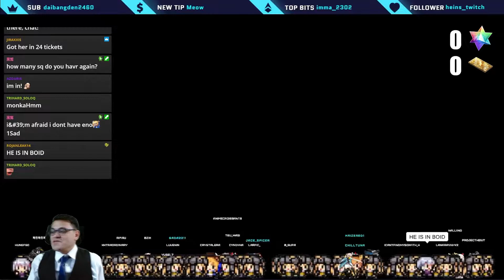[FGO] Caster Artoria Summons! My Best Summons Ever!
Thank you to all who watched the live stream!
Good luck to your Caster Artoria Rolls!

Congrats to FGO EN for its 5th Anniversary!